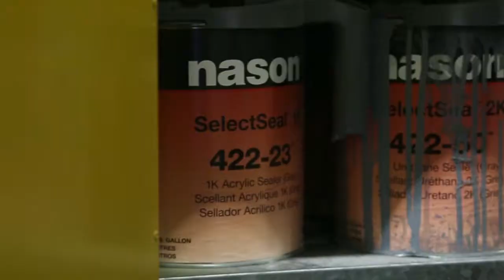Panting a big dump truck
Seth painting a big dump truck